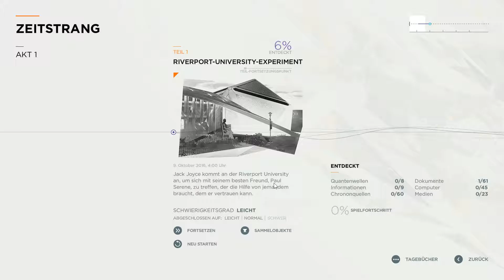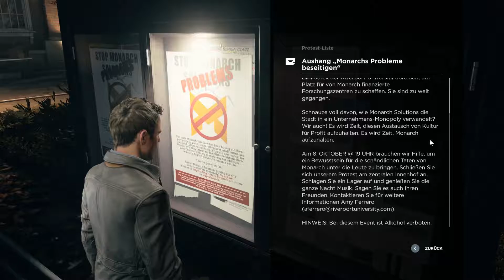QUANTUM BREAK [01] - Die Geschichte von Anfang an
Veröffentlicht am 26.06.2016 in 1080p 60FPS

► QUANTUM BREAK FOLGE 01

Quantum Break ist ein im April 2016 erschienener Third-Person-Shooter des finnischen Entwicklerstudios Remedy Entertainment - Herausgeber Microsoft Studios

Kommentiertes Gameplay von SylonX (2016).

WEB

GOOGLE+

SYLONX - LET'S PLAY'S MIT HERZ, WITZ UND GEFÜHL !